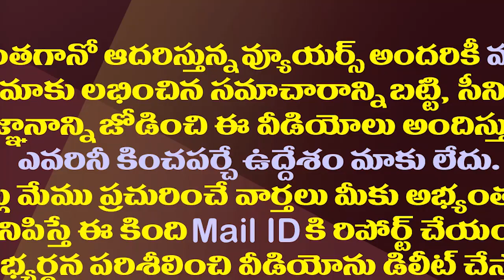విశాఖ వైసీపీదే..వీడీపీఏ సర్వే చెప్పిన నిజం| VDPA Survey said the YSRCP would win the GVMC Elections